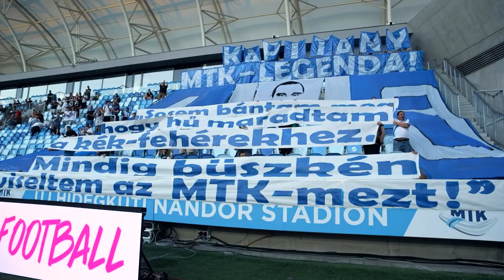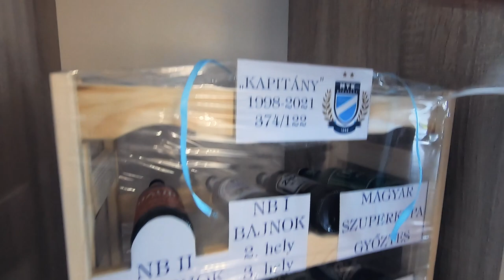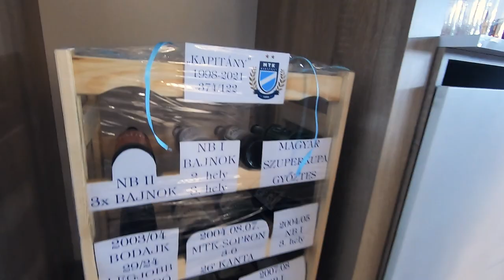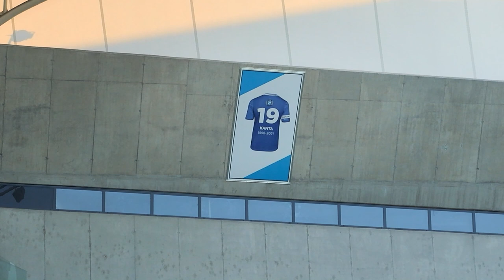Így élte meg Kanta a 19-es mez visszavonultatását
A szombati mérkőzésre kilátogató nézők egy nagy horderejű esemény részesei lehettek: klubunk vezetősége úgy döntött, hogy visszavonultatja Kanta József eddig viselt mezszámát, a 19-est, így tisztelegve pályafutása és hűsége előtt, így ezt a számot soha senki nem viselheti az MTK labdarúgócsapatánál. A ceremóniára a mérkőzés előtt került sor, természetesen Kanta József jelenlétében. A visszavonultatott mez mostantól örökre kint lesz a maratoni kapu fölött, hogy a "Kapitány" lélekben mindig ott legyen a csapattal a pályán. Kanta József az MTK TV-nek beszélt arról, hogyan élte meg a szombati napot.